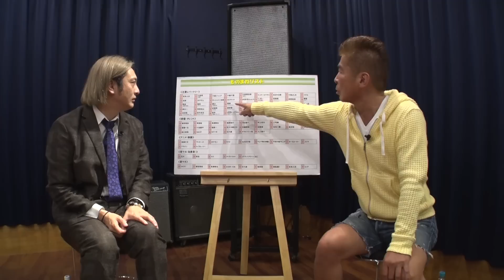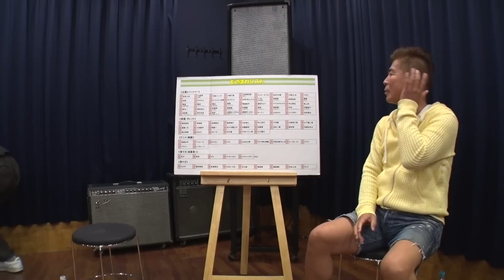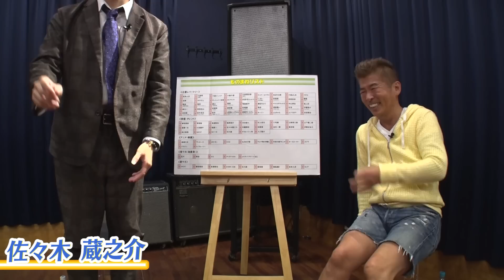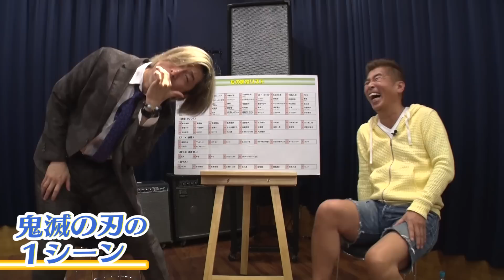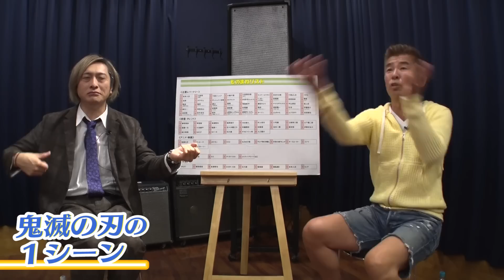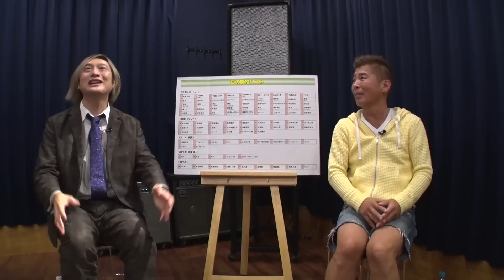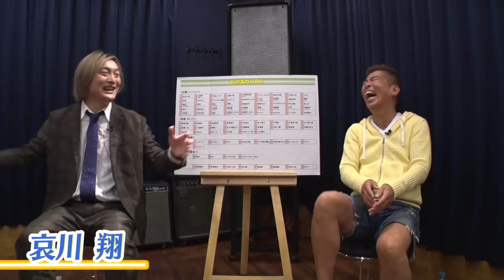【JPモノマネ大全集】鬼滅の刃、トイストーリー、哀川翔、ブラマヨ吉田、オズワルド伊藤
【勝俣かっちゃんねる大バズり動画】
🟡200万回再生越え動画
🔴【中野英雄❌ケンカ伝説〜前編〜】哀川翔と初対面でケンカ‼️秒殺の真相⁉️暴走族エピソード

🟡100万回再生越え動画
🔴 激ヤバ【小沢仁志❌芸能界事件簿】舘ひろしとモメて石原プロ出禁❗️光GENJIをしめた❗️デビュー作で監督ぶん殴った❗️

🔴 柳葉敏郎さん遂に来たー！勝俣も知らなかった一世風靡セピア伝説㊗️10万人突破SP企画

皆様のおかげです、本当に感謝です。ありがとうございます。